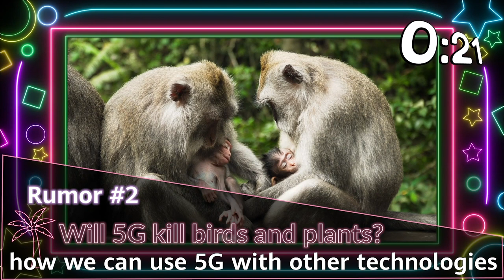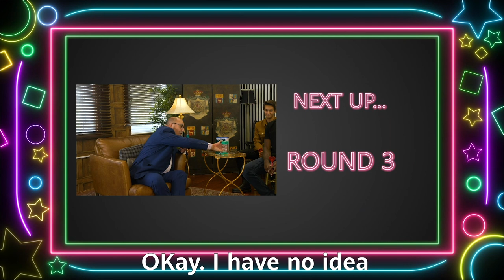5G Kills Birds & Plants: True or False?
Some rumors say 5G is killing birds and plants. Can Sally Eaves unmask this 5G myth in just 60 seconds? 🤔 ⏳ Only one way to find out.